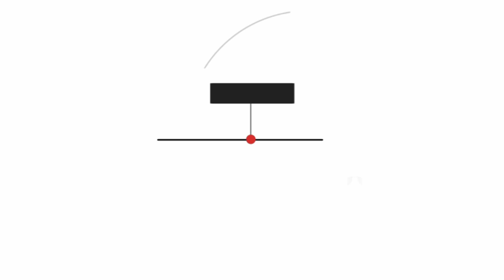Globalization Tools - The State of the Web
Developing for the global web is so much more than just translating content into multiple languages. In this episode of the State of the Web, Rick Viscomi (Developer Programs Engineer at Google) sits down with Andrey Sitnik (Lead Frontend Engineer at Evil Martians) to talk about considerations for globalization and the tools available to web developers.

To learn more about everything discussed in the video, here are some helpful resources: